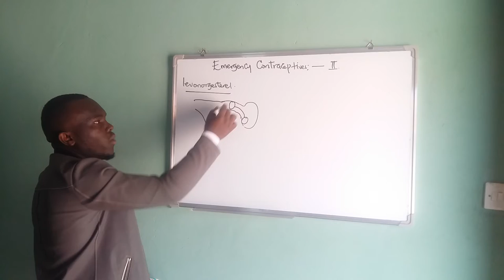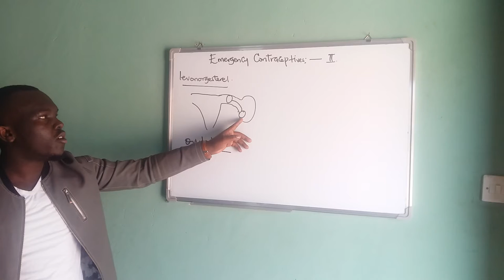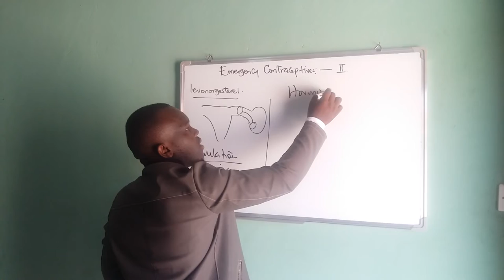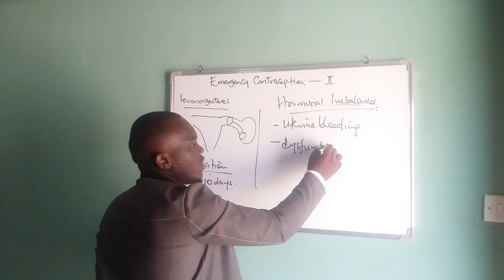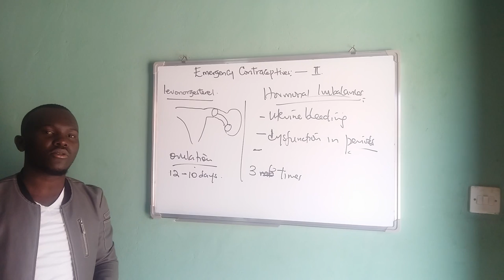Emergency pills 2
How to use emergency pill
Morning pill